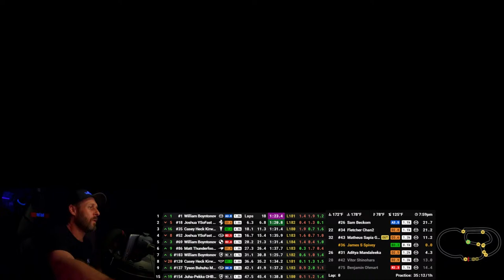iRacing Livestream - MAZDA MX-5 CUP - Charlotte Motor Speedway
Recording equipment I use:
Drone: Hubson Zino
Camera: Cannon 77D DSLR
GoPro Hero 7 Black
BOYA Lavalier Mic
BOYA BY-MM1 Shotgun Mic

Chevrolet Corvette Camaro ZR1 Z06 ZL1 Grand Sport GS C6 C6Z06 C6ZR1 Chevy Ford Mustang GT Shelby GT500 GT350 Dodge MOPAR Challenger Charger RT SRT Hellcat Demon Streetracing Racing Street Dragracing 1320 mexico burnout streetcar sendit supercharger boost turbo